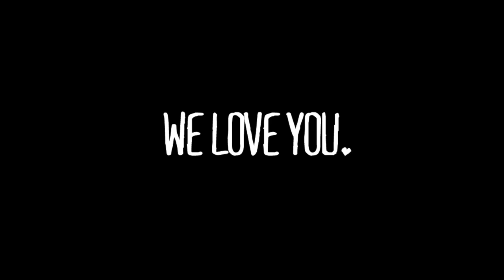New York Jets vs. San Francisco 49ers - THURSDAY NIGHT FOOTBALL Week One.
ARE YOU READY FOR SOME FUCKIN FOOTBALL? Our brand new series, 616Entertainment's Thursday Night Football, is HERE! I'm taking the New York Jets through an entire season of the 1997 version of NFL Blitz! Let's get to it!

Listen to the 616Entertainment Podcast on iTunes and SoundCloud!
SoundCloud.com/616Entertainment

Ian is @IDS616

FreelanceWrestling.com